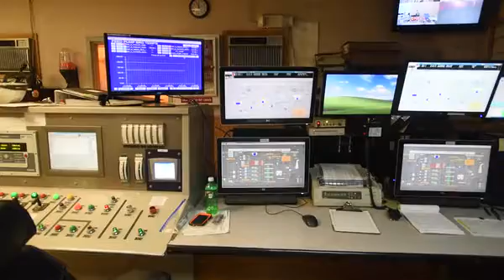Two Maine Biomass plants closing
Two biomass energy plants in Maine owned by Morristown  New Jersey-based Covanta Holding Corp. are closing in March because of low energy prices  company spokesman James F. Regan said in a statement released Thursday.